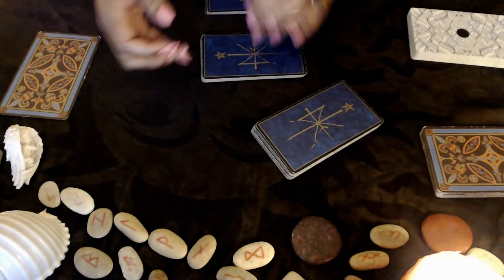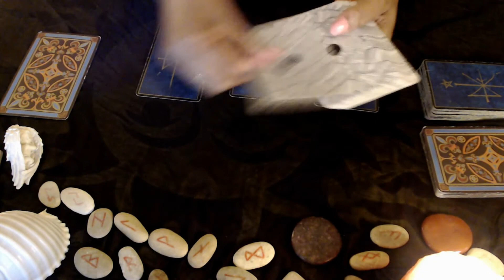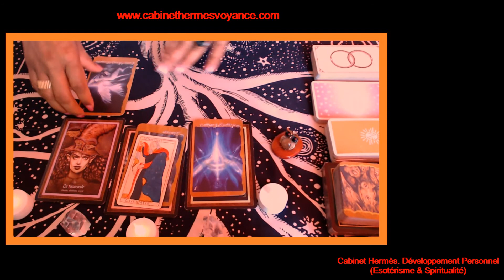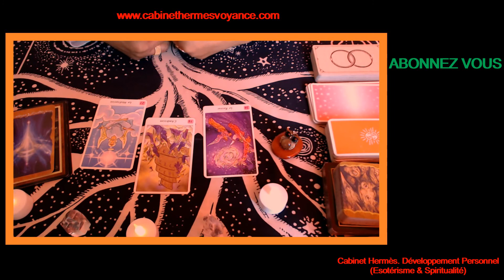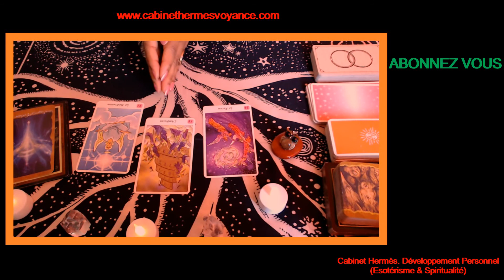BALANCE (Couple) "Quelque chose se prépare" NOVEMBRE 2022